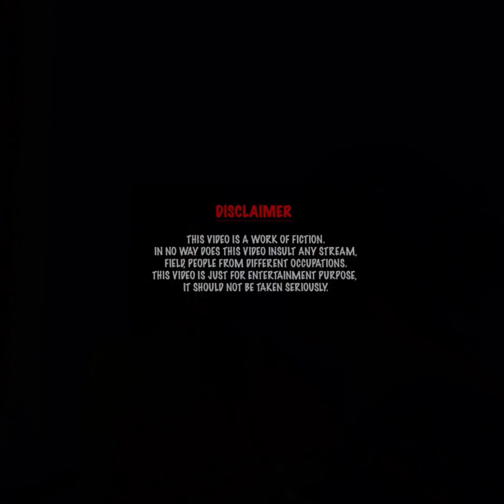Aisi Saas aur Nanand kisi ko na mile | Karma